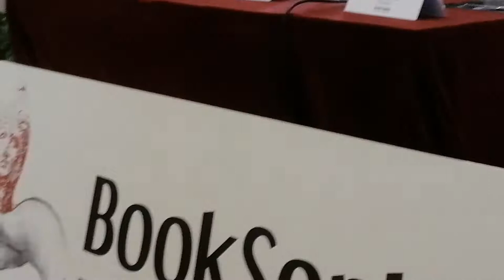BookSophia 2019. I giornata S Ruotolo